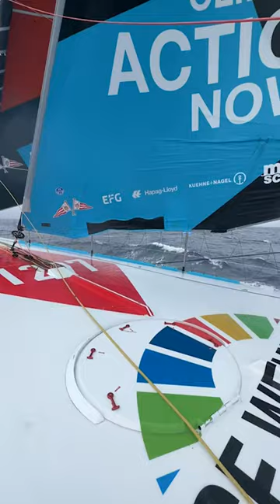HUGE Waves & Splashes during The Ocean Race! 🌊